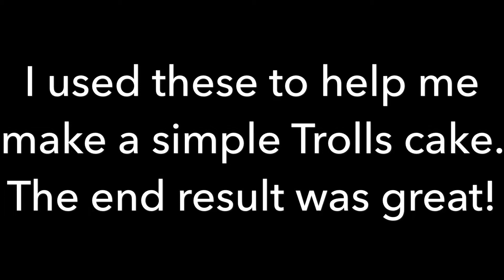baking tip review